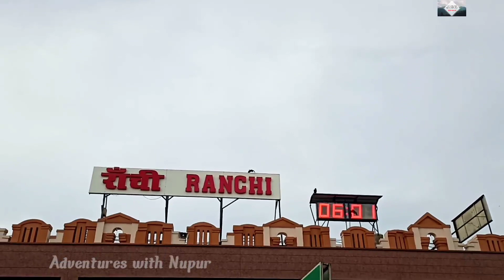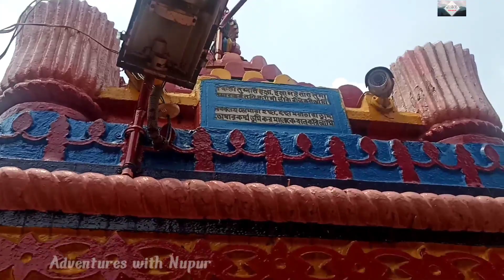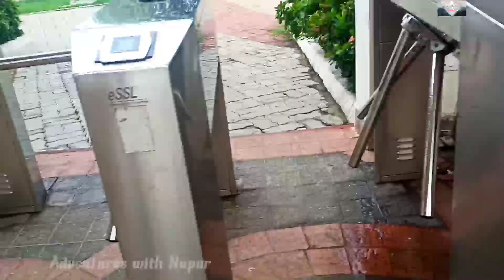Best monsoon tourist place,RajrappaTemple Patratu valley Ranchi tour from kolkata Informative video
Best monsoon tourist place,RajrappaTemple Patratu valley Ranchi tour from kolkata
Ranchi tourist guide ,Beautiful capital of jharkhand ,JHARKHAND TOURISM ranchi tour plan
Ranchi trip in bengali

4. Cherrapunji Meghalaya trip details